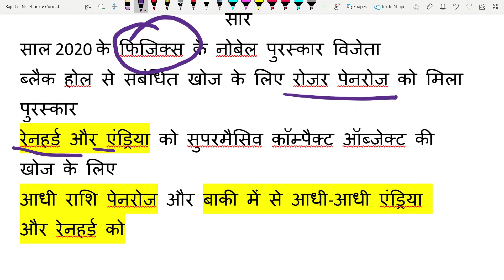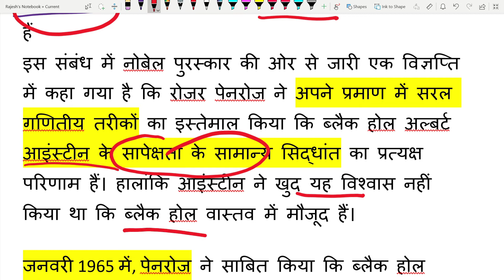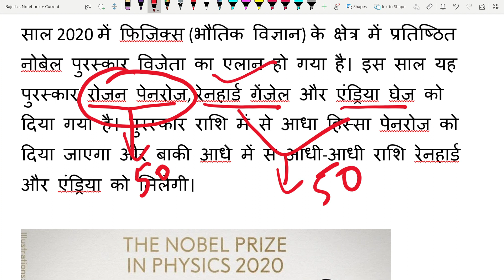Nobel Prize in Physics | Nobel Prize 2020 | nobel prize 2020 current affairs | Nobel Prize in Hindi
ब्लैक होल से संबंधित खोज के लिए रोजर पेनरोज को मिला पुरस्कार

रेनहर्ड और एंड्रिया को सुपरमैसिव कॉम्पैक्ट ऑब्जेक्ट की खोज के लिए

Nobel prize,
nobel prize2020 current affairs,
nobel prize 2020 medicine,
nobel prize 2020 medicine in hindi,

physics nobel prize